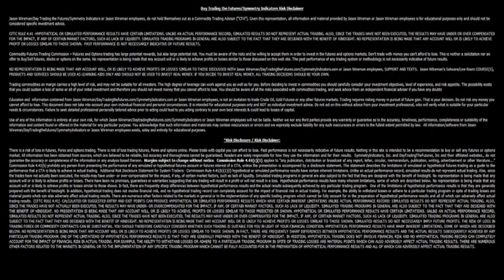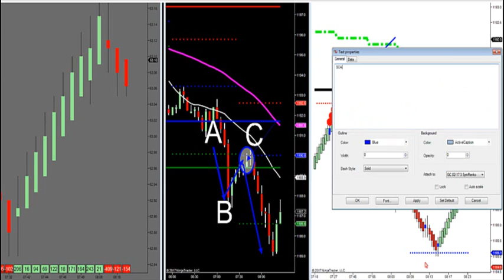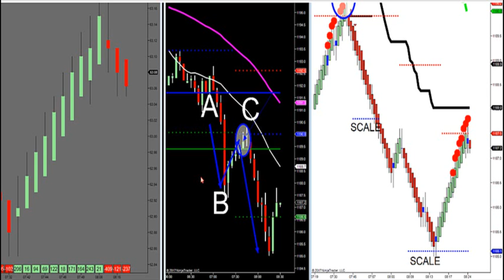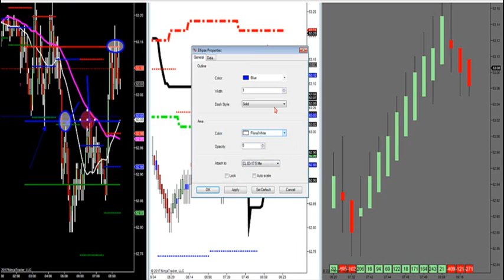1-26-17 Trading Market Profile With Market Delta -- DayTradingTheFutures.com